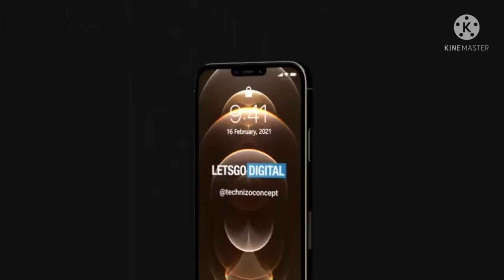Apple iPhone 13 Trailer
Apple iPhone 13 is speculated to be launched in the country on September 30, 2021 (Unofficial). The smartphone is likely to come in 3 other storage and RAM variants - Apple iPhone 13 Mini, Apple iPhone 13 Mini 128GB 6GB RAM, Apple iPhone 13 Mini 256GB 6GB RAM.